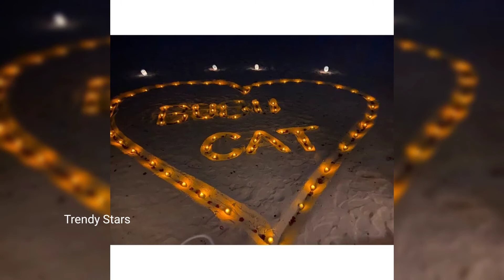Mahesh Babu Wife Namrutha 50th Birthday Celebrations Photos|| Trendy Stars